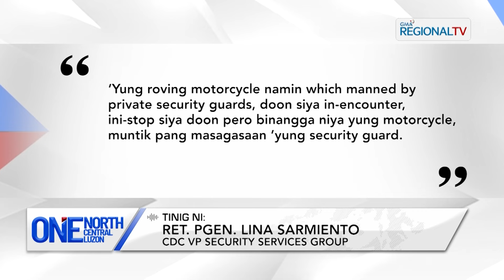One North Central Luzon: Video ng isang Korean National na nakipaghabulan sa awtoridad, viral